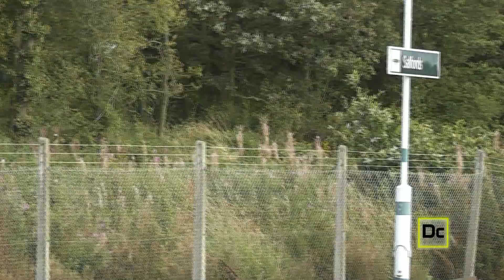Salfords Station (Part 2)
Salfords is a place not far from Gatwick Airport, and is a small station on the Brighton Mainline. To start we have some Pig action with a crossover of each other.  Southern Class 377 Electrostars dominate over most of the video this time, while adding the odd Class 319. Although the weather took a turn for worst and created a bit of a shower, which captured a Southern service on the slow to London Bridge from Horsham.  A crossover near the end with Class 319s, and a crossover again of Southern Electrostars.